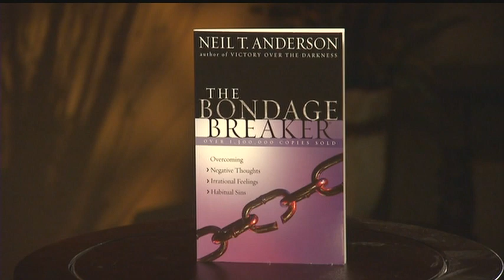World Renowned Author --Neil Anderson "Bondage Breaker" and "Bondage Breaker--The Next Step" 2/2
Moira Brown begins the first of her interviews with Neil Anderson
Founder/ President Emeritus - Freedom in Christ Ministries
Author "The Bondage Breaker" & "The Bondage Breaker - The Next Step"

i